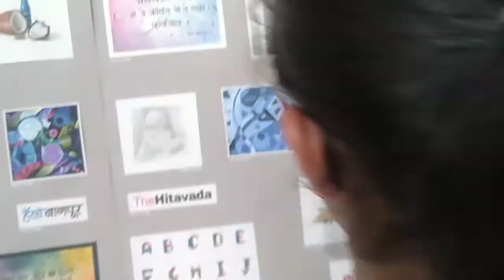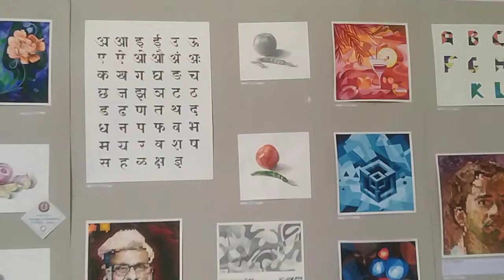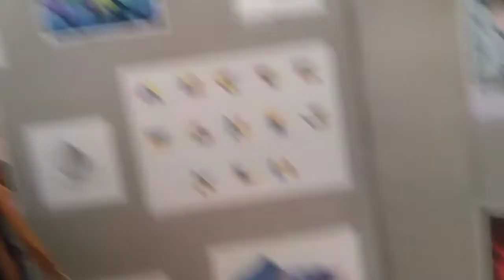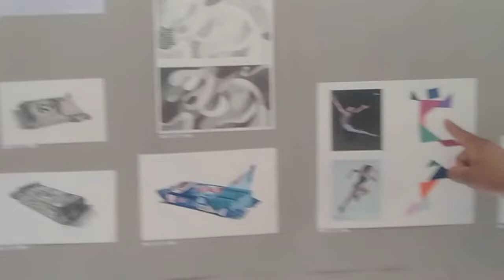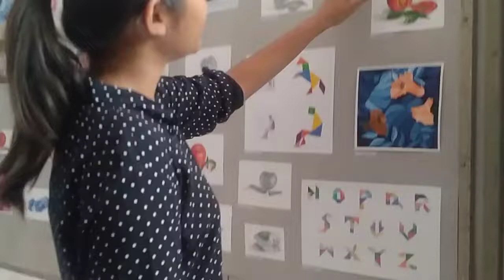Explanation of art work in Annual exhibition 2021-22 at Government chitrakala Mahavidyalaya, Nagpur.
Explanations by Art Teacher, Kishori S. Bikhre to students ofJawahar Mahodaya Vidyalaya, Akola at Government Chitrakala Mahavidyalaya, Nagpur.